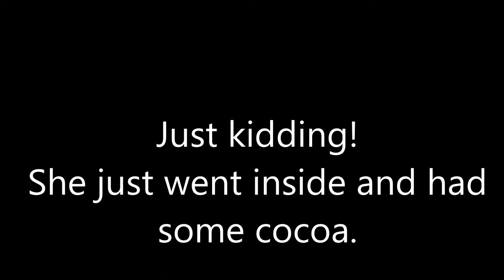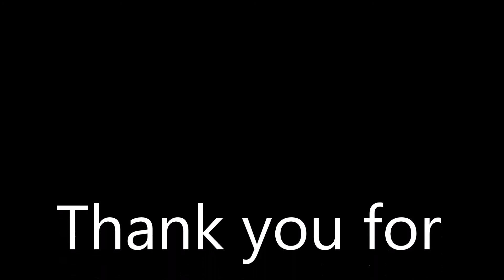❅Snowy Days ❅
And I'm getting a FaceBook for my birthday but I'm only allowing friends to see it